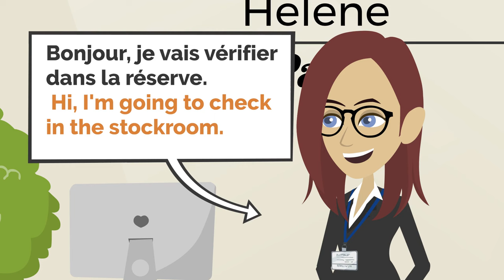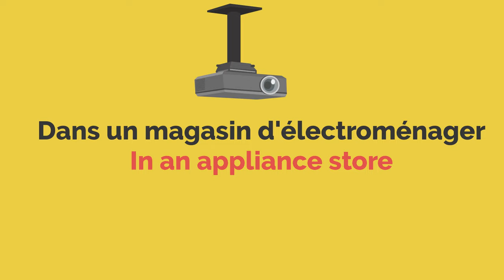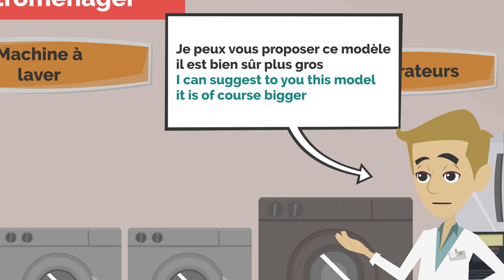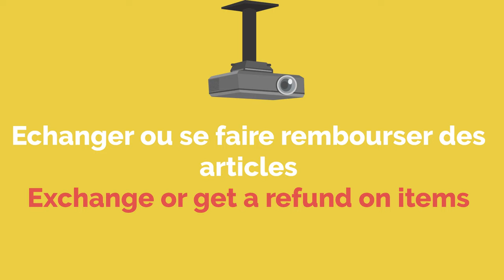Conversation in french in a shop - Au magasin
Learn how to talk in a shop in french !

Merci beaucoup!